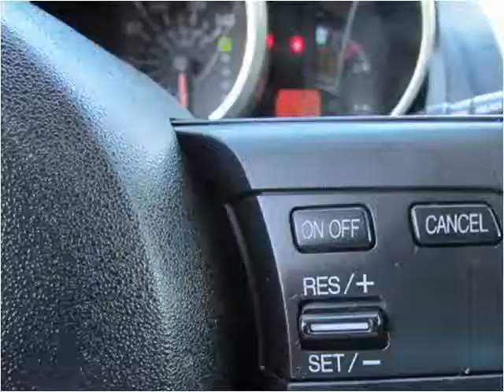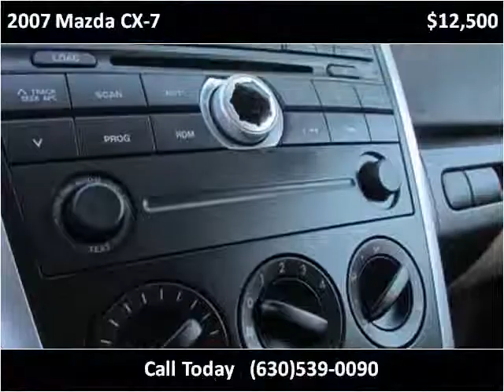2007 Mazda CX-7 Used Cars Roselle IL